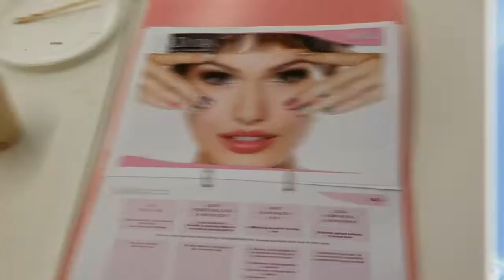Stephans Show Reel Oktober 2014